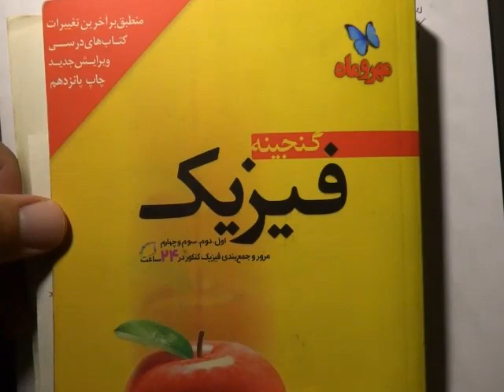برآیند دو بردار و ارتباط آن با قضیۀ کسینوس‌ها